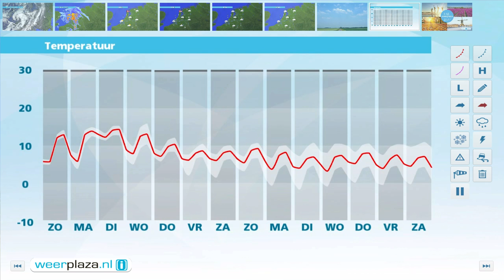Weerbericht zondag 20 november: zuidwesterstorm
De komende uren regent het enige tijd en neemt de wind in kracht toe. Vanochtend waait het eerst vrij krachtig tot hard, 5 tot 7 Bft, uit het zuidoosten. Vanmiddag draait de wind naar zuidwest en neemt in de kustregio toe naar stormachtig of zuidwesterstorm, 8 of 9 Bft. Overal kunnen zware windstoten voorkomen, van 80 km/uur in het binnenland tot iets boven de 100 km/uur aan zee. Het wordt 11 graden. Morgen en dinsdag is het veel rustiger weer maar nog wel bewolkt en wisselvallig. Het wordt 11 tot 13 graden.